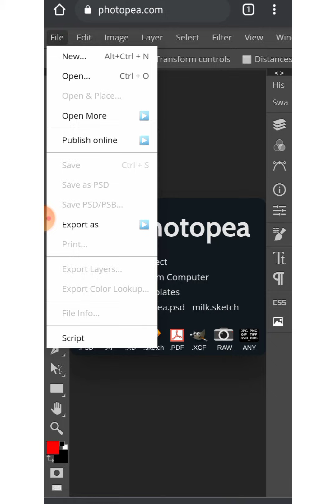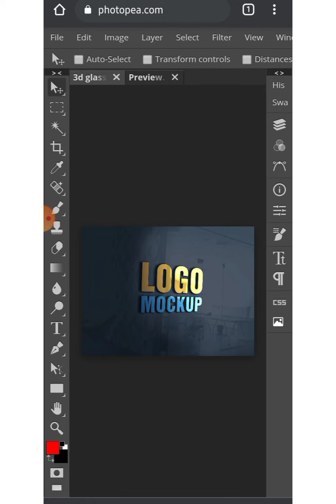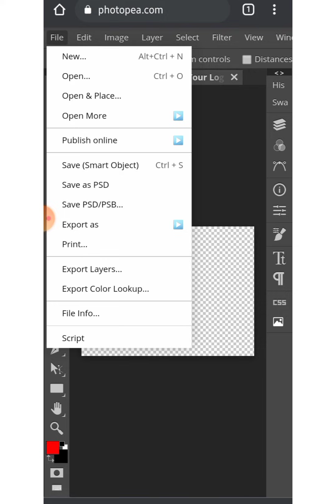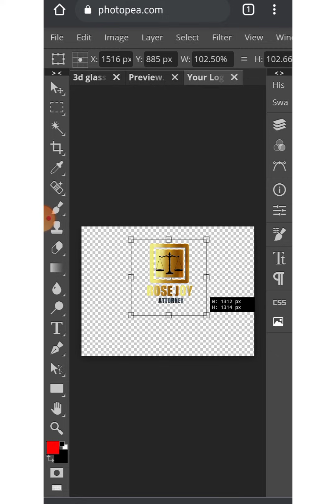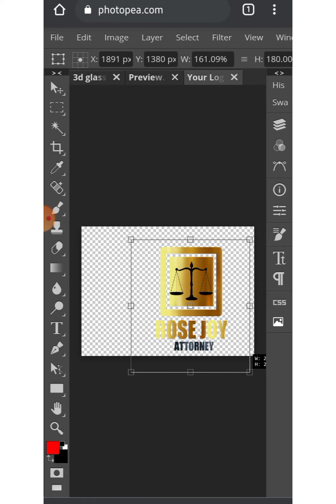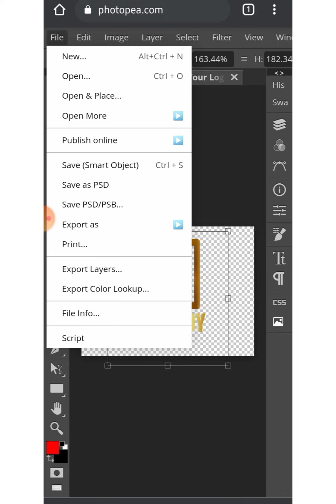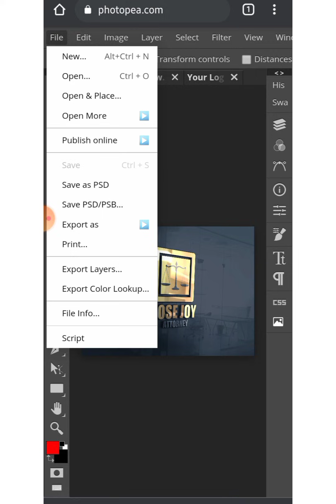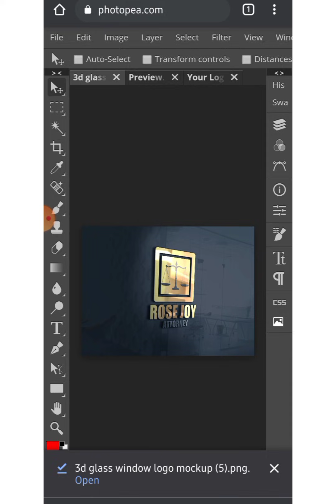Logo mockup using Photopea| Photopea tutorial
Hello everyone,

In this video, you will learn how to design this logo mockup using  Photopea on your smartphone.